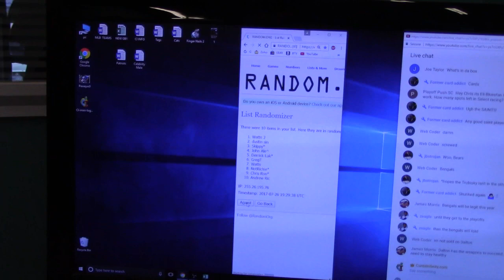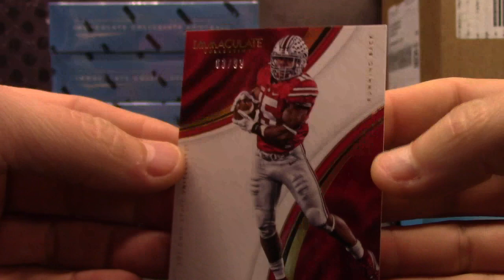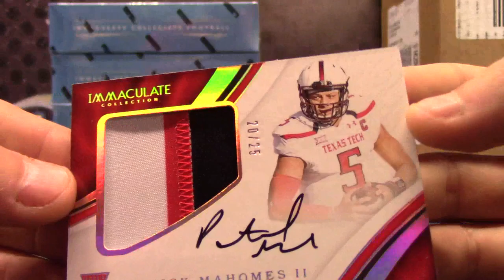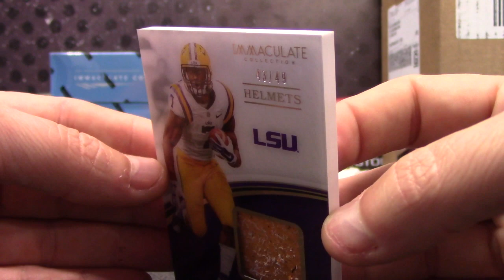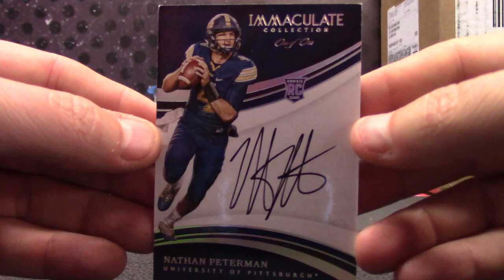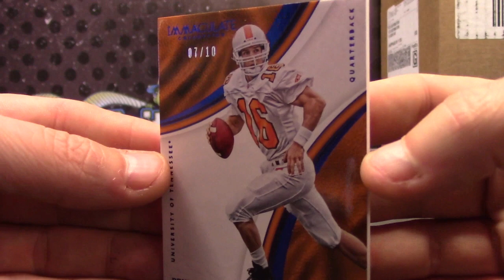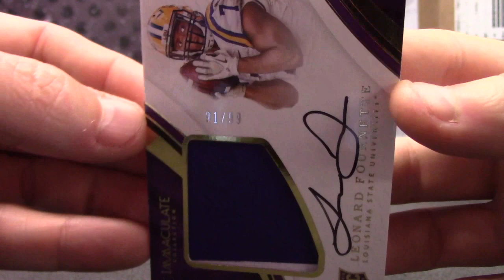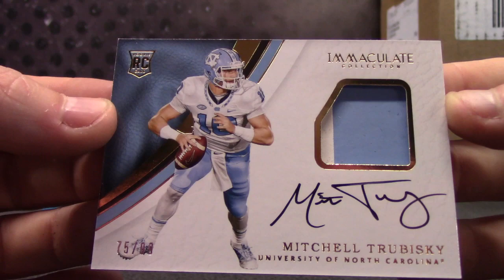2017 Panini Immaculate Football 5 Box Case Serial s GB